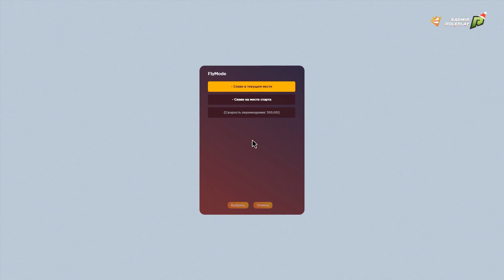затонировал низкий таз + ЭКСКЛЮЗИВНАЯ ИНФА от Паши ПЭЛА!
14 часть уже на канале, СПАСИБО!!!